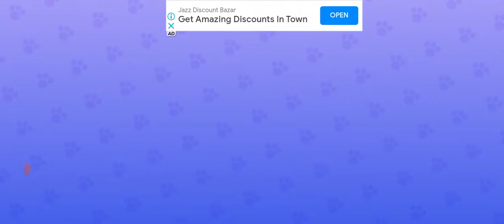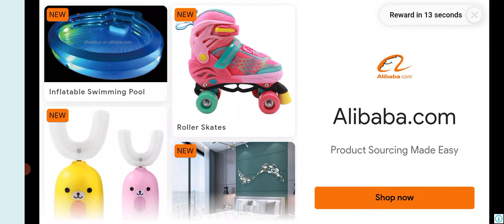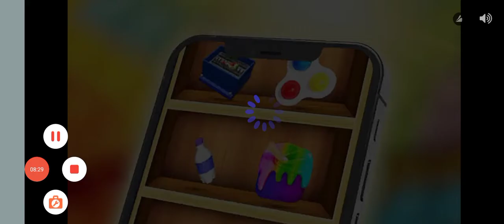how to FreeFire 👈🏻👈🏻🙈🙉👈🏻👍🏻leaving game pubgMobile MotuPatlu Tota MainTota police car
/UCzFEEMdHhErA96PjyKbAG6w

2022 BMW 4 Series 430i Coupe is powered by a 2.0L Turbo Inline-4 Gas engine that provides 255 hp @ 5000 rpm horsepower and 295 lb-ft @ 1550 rpm of torque. It has Rear-wheel drive and 8-speed automatic transmission.